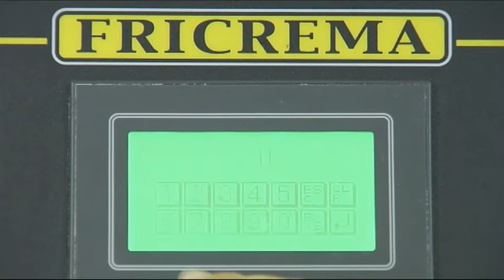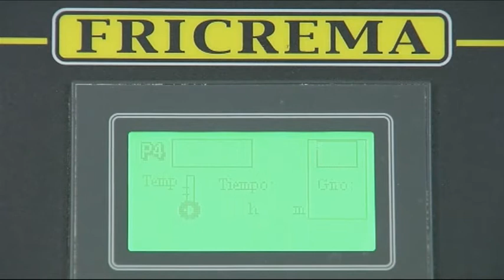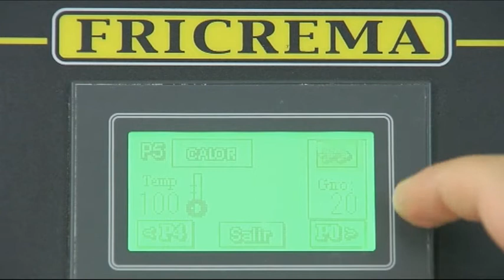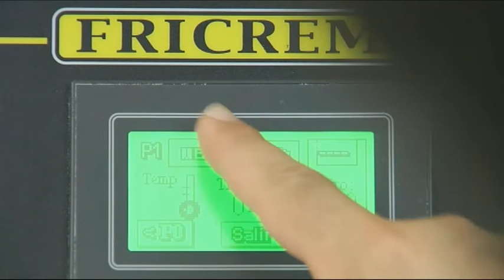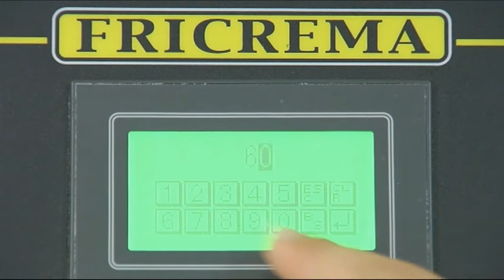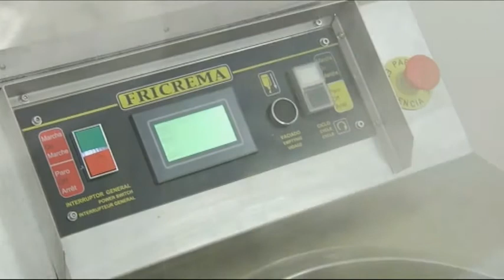FRICREMA - PISTO MANCHEGO